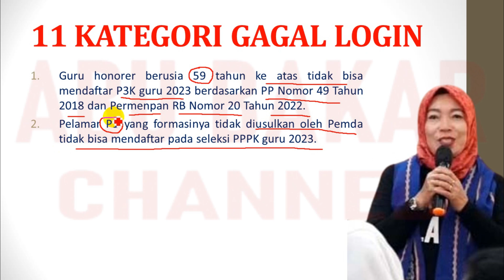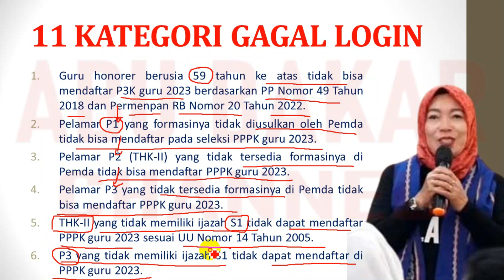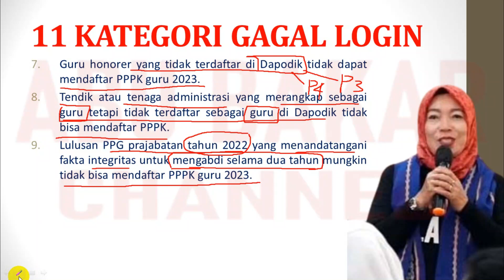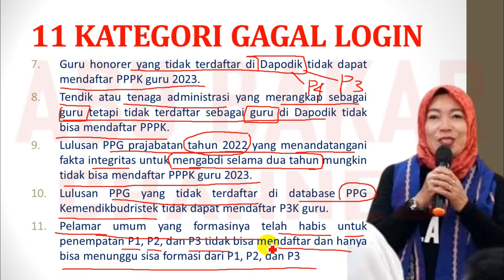🔴 PENEMPATAN DALAM JUKNIS PPPK 2023, 11 KATEGORI GAGAL LOGIN SSCASN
RILIS REGULASI KGB (KENAIKAN GAJI BERKALA) BERAPA GAJI BARU PPPK (SK KONTRAK DI ATAS 2 TAHUN)

pppk 2023
guru pppk
PPPk guru